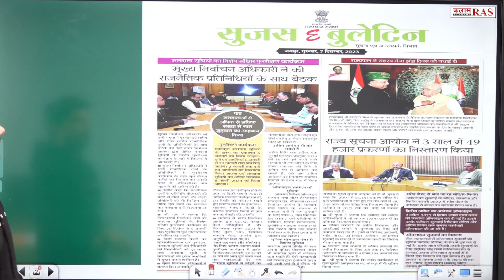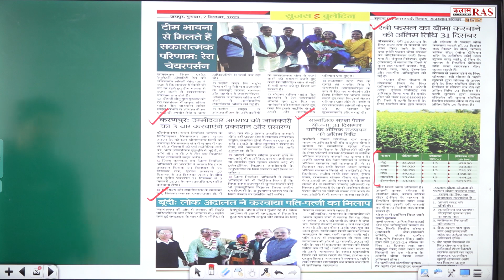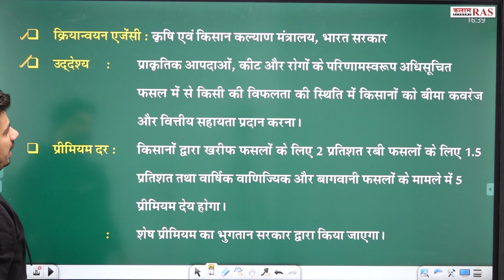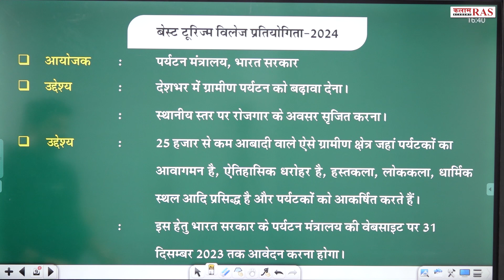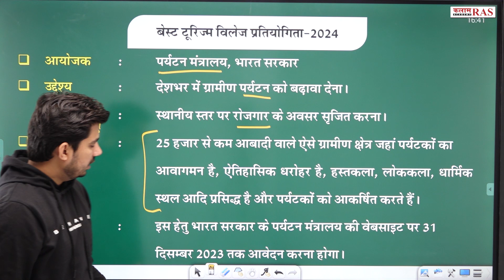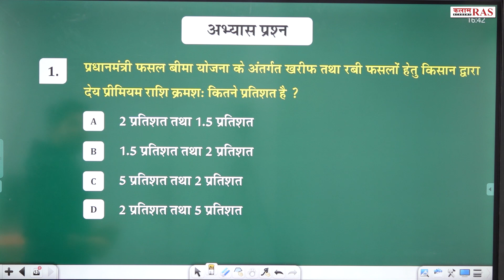सुजस सारांश | Daily Sujas Bulletin | By Vipin Sir | Kalam Academy Sikar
video se related point
⭐ प्रधानमंत्री फसल बीमा योजना
⭐ बेस्ट टूरिज्म विलेज प्रतियोगिता - 2024
⭐ रणकपुर फेस्टिवल-2023

Join OUR Telegram CHANNELS👇
☞ टेलीग्राम :--